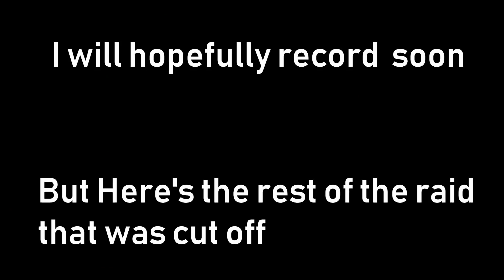New Chinese New Year Event CANCELED?!?! More Bugs in Last Day on Earth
Update 1.7.3 has just released for IOS users. It brings a repeat of 1.7.2 for IOS users, more bugs lost accounts and LAG